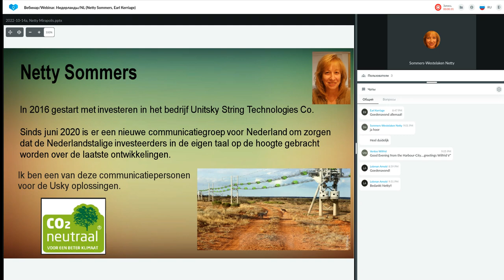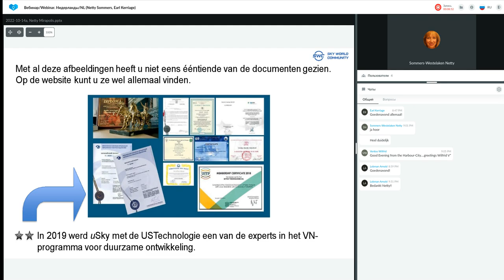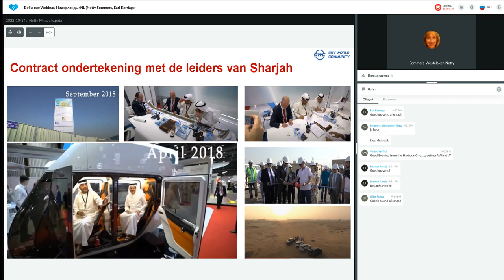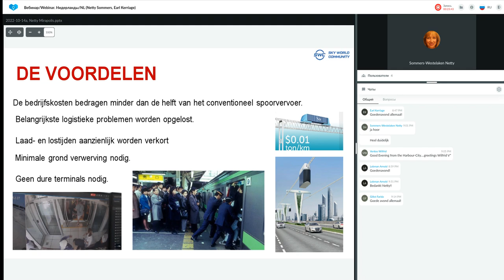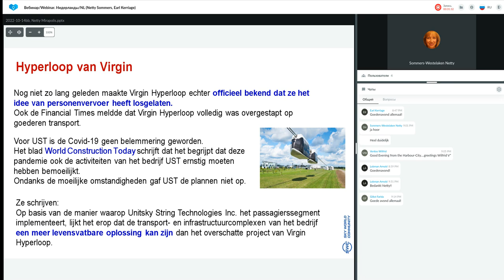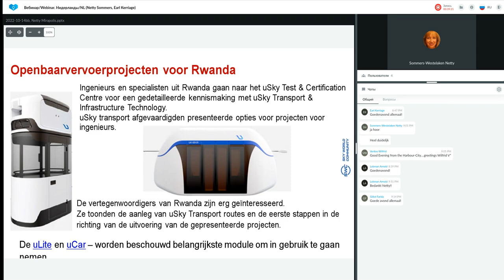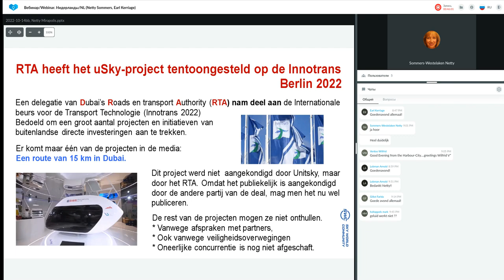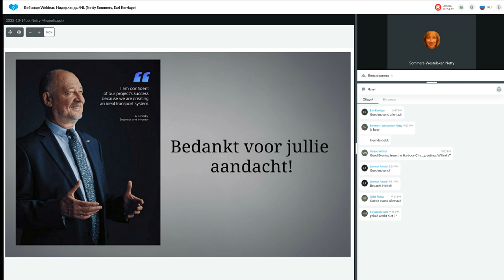Presentatie Technologie van 20.10.2022. Spreker: Earl Kerriage